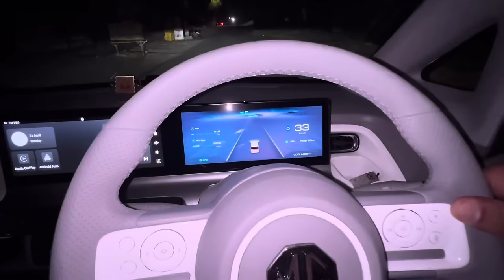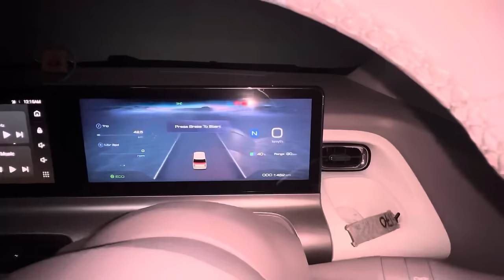Diesel Engine Cars होंगी बंद ? Electric ⚡️ Is Future or Hybrids